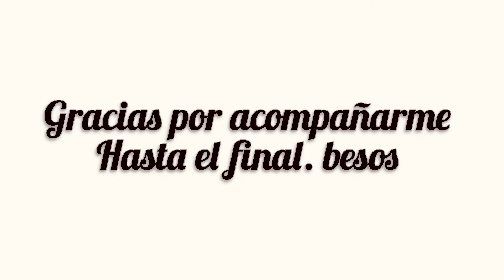Abrigos protagonistas de outfits y básicos en invierno frío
Mis abrigos esenciales para esta temporada de invierno ideas inspiración